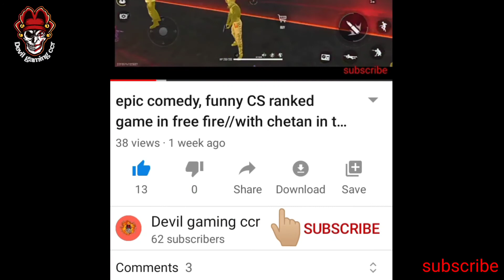CS ranked game duo vs squad//XM8 challenge//in hindi op game play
This video is made my chetan.
I have more important work that's, why I can't upload the video.I will try my level best to keep more videos.I will upload another video upto three day.

Please support us we need more.I am trying to make more videos.

Our next video is how to shot one tap.

Devil gaming ccr,

Chetan,

Chandu
Or
Ramveer.

Please give some tips and tricks.
Comment some unknown tricks.